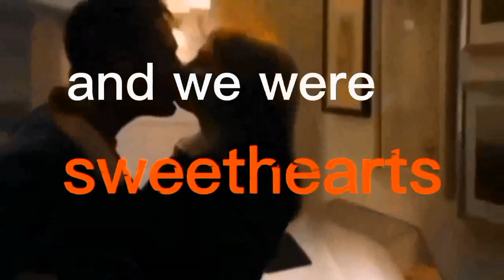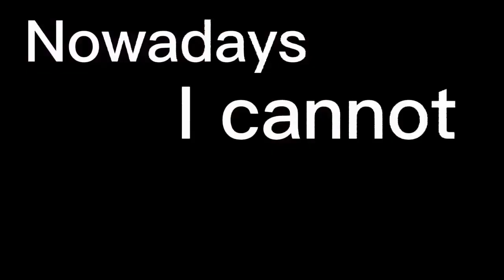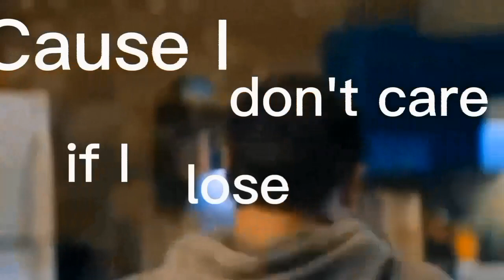📌Fairytale// Edit video// Symbrock🤎🖤// original I think-